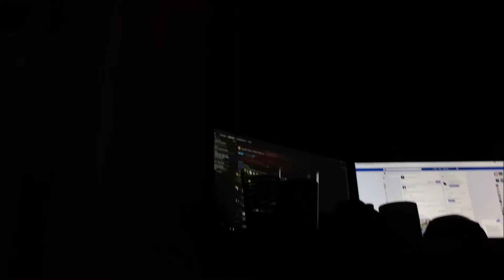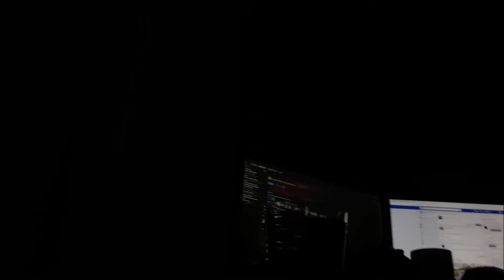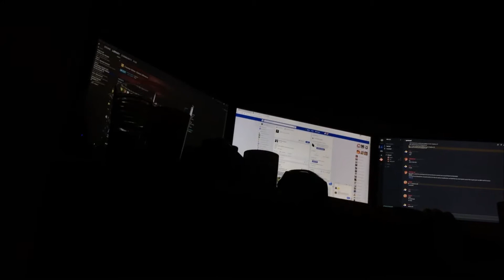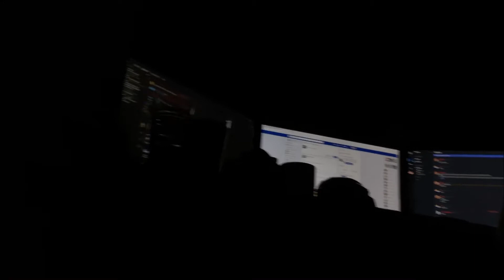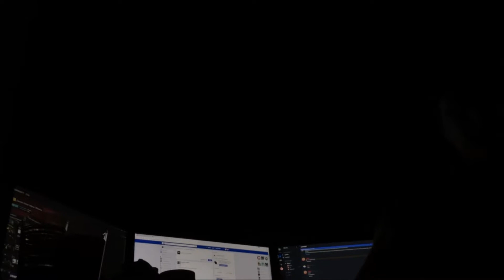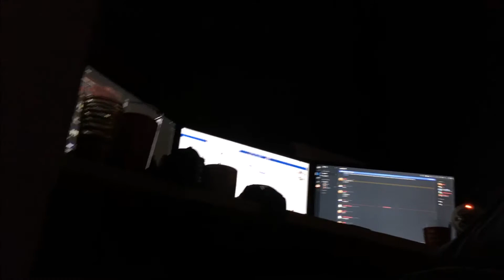Paradise Music Video BTS 9 || The Idea...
I pitch the music video idea to my brother, we plan what will be the music video!

If you enjoyed this video you will also enjoy my other content.

SOCIAL MEDIA

Nandi Entertainment BTS/Vlogs would like to thank you all for supporting my videos as its not easy with the busy days i have. The more support means more videos frequently!

Nandi Entertainment inspires to make films and TV series. Currently only one person works officially at the studio but we hope to grow strong oneday!

-Nandi Entertainment BTS/Vlogs :)